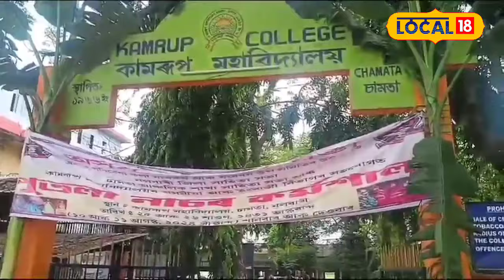নলবাৰীৰ কামৰূপ মহাবিদ্যালয়ত পুতলা নাচৰ কৰ্মশালা,দুদিনীয়া কৰ্মশালা ছাত্ৰ-ছাত্ৰীৰ অংশগ্ৰহণ